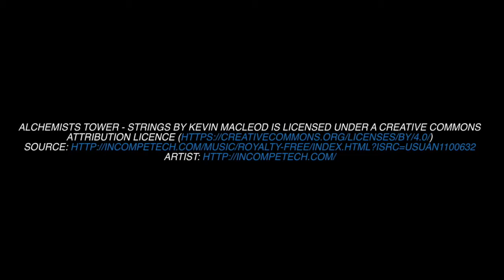Alpacka tide race paddle in Lofoten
@lofotentraverse trip playing in the tide races created when water was draining. Great fun all though the GoPro could have done being mounted more securely. @alpacka @alpkit